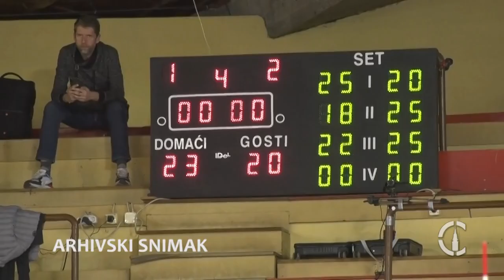Subotica grad sporta - 11.09.2023.